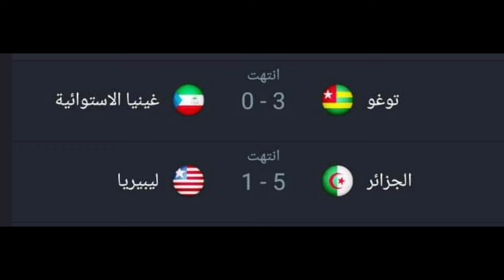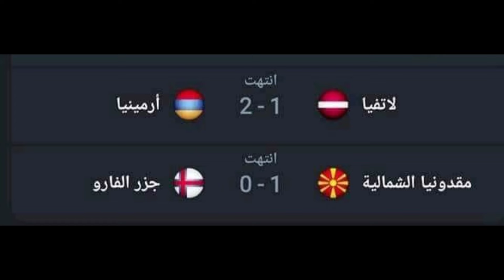النشرة_الرياضية: نتائج جميع المباريات التي أجريت يوم الأحد في مختلف البطولات والاقصائيات#الجميع